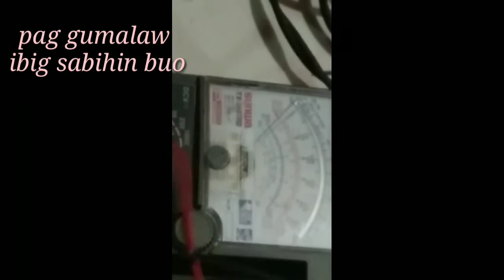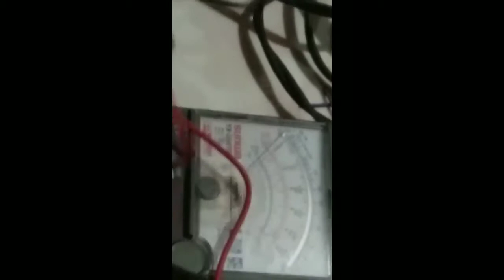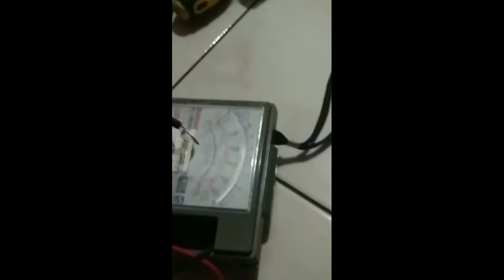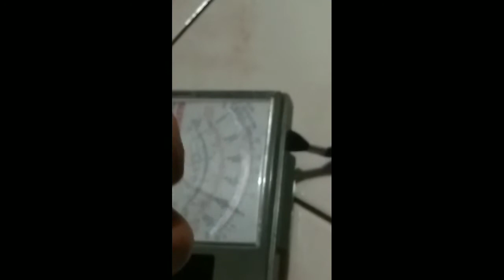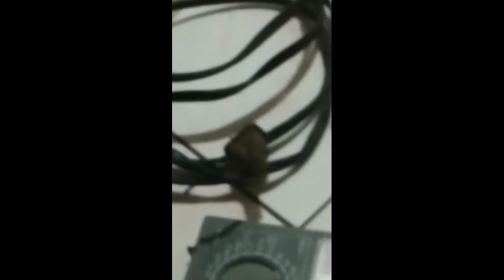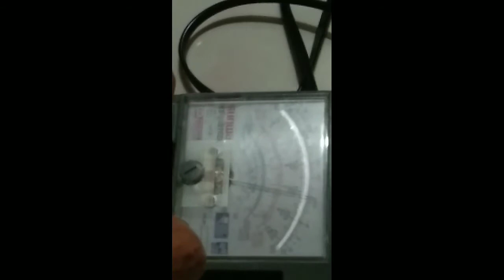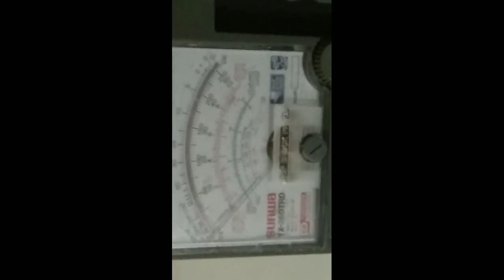Paano gawin ang extention